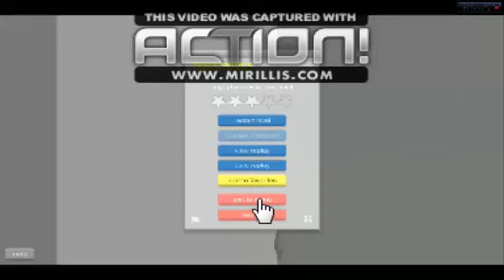HAPPY WHEELS BÖLÜM--4 Bİ LİRA Bİ LİRA Bİ LİRA :D :D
FURKAN GÜLEÇ :D